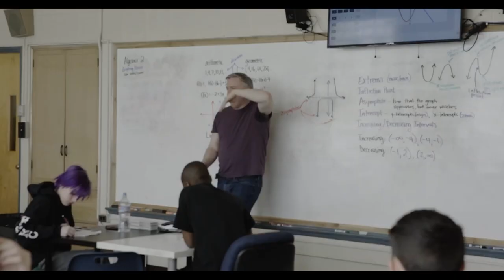Essential Element | Episode 6 | Jodi Dumont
This week Christian sits down with SAMI social worker and mentor Jodi Dumont to talk about creating a space for students to fail in ways that are constructive and that create a sense of worthiness along the way. Jodi speaks about going beyond meeting the basic needs of students to give them a sense of value and belonging that they can use even after they graduate.

Featuring original music from SOTA Graduates Abbey Meysenburg and Ellia Coggins.